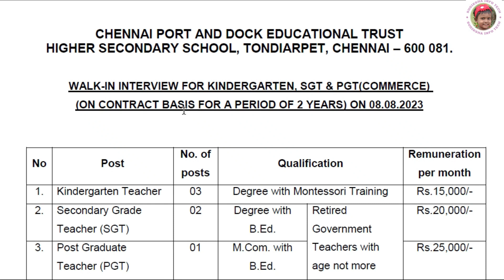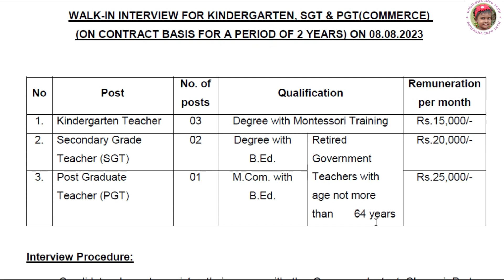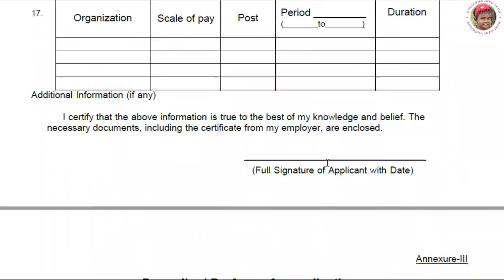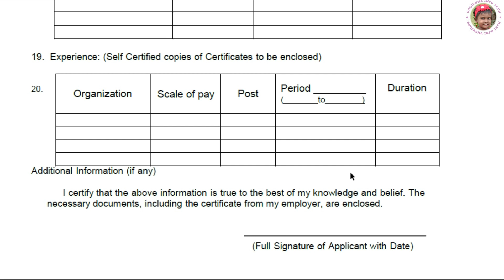CHENNAI PORT AND DOCK EDUCATIONAL TRUST HIGHER SECONDARY SCHOOL | Recruitment Post of Teachers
Founder
K.Sornalatha M.Tech

நன்றி வணக்கம் !!!

government jobs
government jobsin tamilnadu
Govt jobs
job vacancy
Tnstc Jobs
government permanent jobs
TNEB Recruitment

bank exam

ssc notification

tnpsc

railway board recuirment
railway recuirment